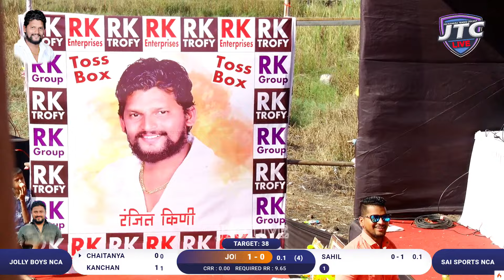DAY 3 || MATCH NO 1 || JOLLY BOYS NCA VS SAI SPORTS NCA || R.K TROPHY 2024